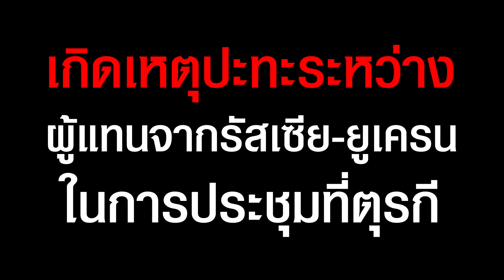เกิดเหตุปะทะระหว่าง ผู้แทนจากรัสเซีย-ยูเครน ในการประชุมที่ตุรกี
ท่ามกลางสงครามกลางเมืองระหว่างรัสเซีย-ยูเครน ที่ยังไม่มีข้อยุติ มาจนถึงขณะนี้ ล่าสุดได้เกิดเหตุชกต่อยระหว่างผู้แทนจากทั้งสองประเทศในงานประชุมสมัชชารัฐสภาแห่งความร่วมมือทางเศรษฐกิจทะเลดำ